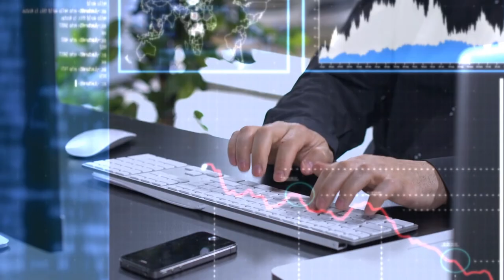Auditoria de Sistemas - Inicio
La falta de verificación y seguimiento a los controles que se implementan en las organizaciones llevan a que se materialicen riesgos de enfoques tecnológicos. La auditoría de sistemas, es considerada como uno de los medios más efectivos para revisar, evaluar y comprobar toda las series de controles, sistemas, procedimientos, que hoy en día conviven en los procesos misionales y tecnológicos empresariales